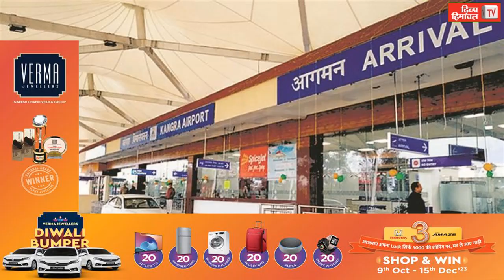गगल एयपोर्ट प्रभावितों को बंटेंगे 2200 करोड़, फैमिली के हर मेंबर को पांच लाख